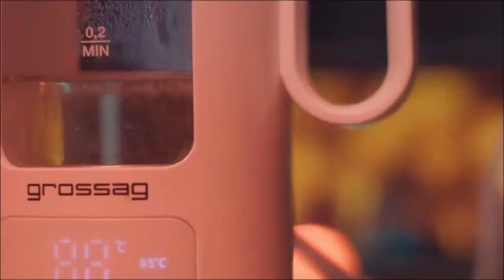DIE POETISCHE PERSPEKTIVE -KAFFEEZEREMONIE KAFFEE DER FRAGE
DIE POETISCHE PERSPEKTIVE
interaktive Live Lecture →
Sonntag 12. Dezember 2021, 18.00 Uhr ONLINE
Info: Dauer: ca. 1 Stunde

Wie sollen wir gut durch diesen Winter kommen? Wie begegnen wir der vierten Welle und allem, was sie mit sich zieht? Zusammen mit sieben tapferen Mitstreiterinnen aus dem Ruhrgebiet macht die Schauspielerin und Kolumnistin Mareile Blendl Ihnen ein bestechendes Angebot: Nehmen sie die poetische Perspektive ein! Richten Sie ihr Augenmerk auf die Geschichten, die überall zu finden sind. Jeder Mensch hat unglaublich viele zu erzählen. Diese Geschichten sind unser wahrer Reichtum. Sich mitzuteilen ist die beste Grundlage für einen konstruktiven Dialog. Aber wie hebt man den Schatz?

Mareile Blendl und ihre Mitstreiterinnen Renate Karthausen, Brigitte Dunkel, Marlies Rustemeyer, Velinka Krstin, Clarisse Akouala, Dagmar Stegemann, Claire Hofmann beschwören den Geist des Kaffees. Am Ende haben alle ihre eigene Geschichte mit dem schwarzen Kultgetränk. Wenn wir uns die Zeit nehmen und uns darauf einlassen, können wir diesen ganzen Reichtum sehen.